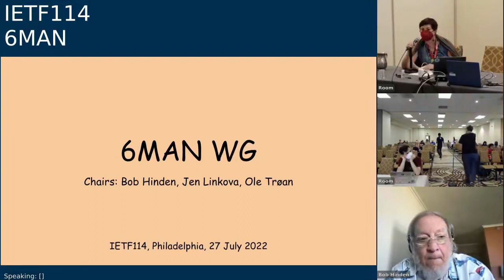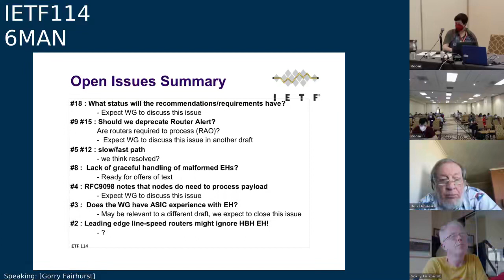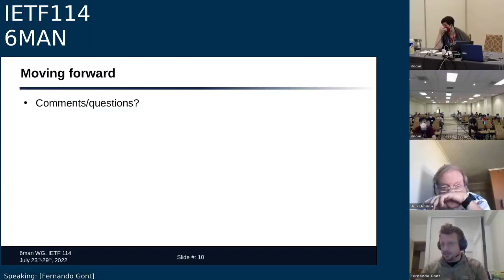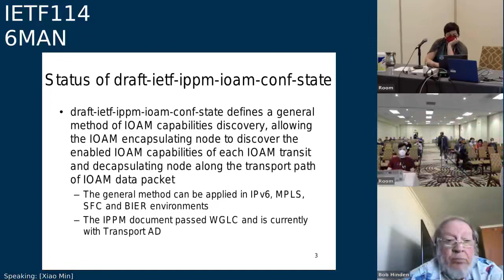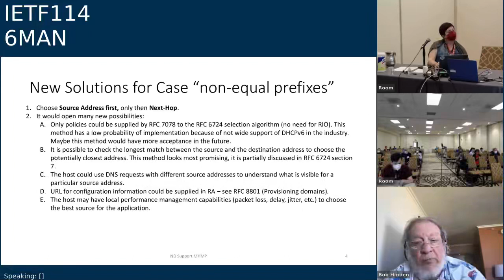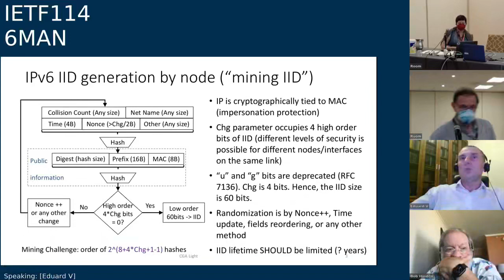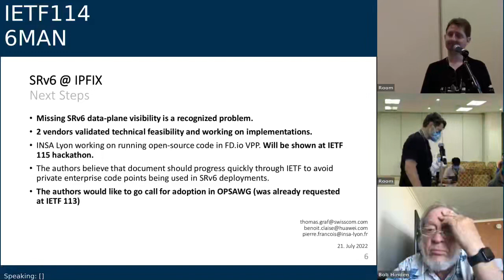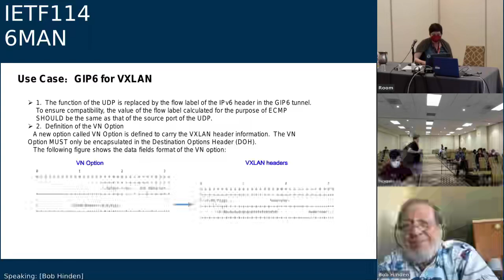6MAN 20220727 1900